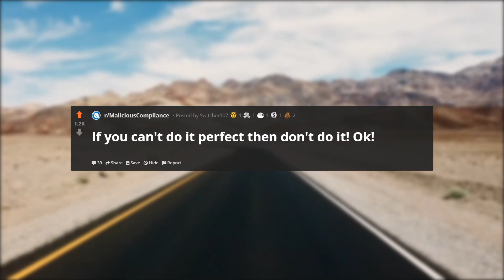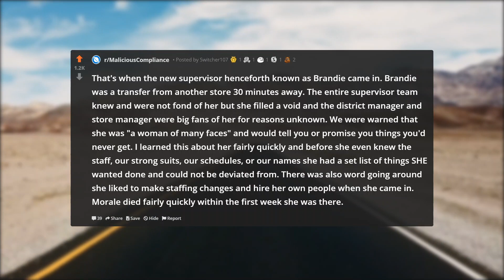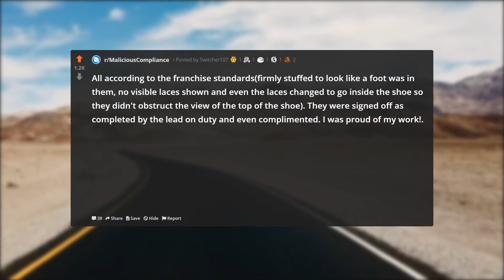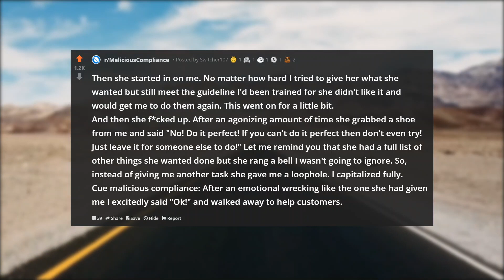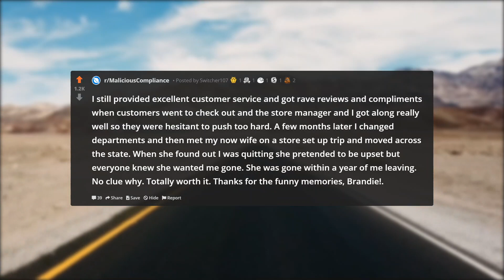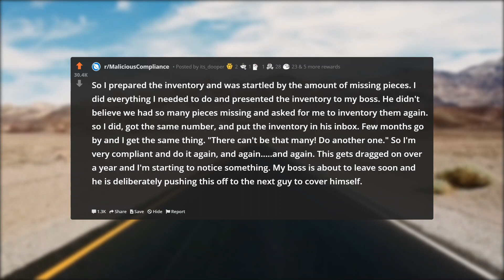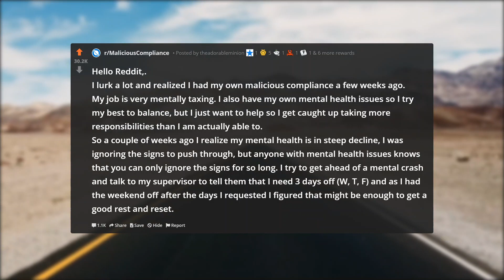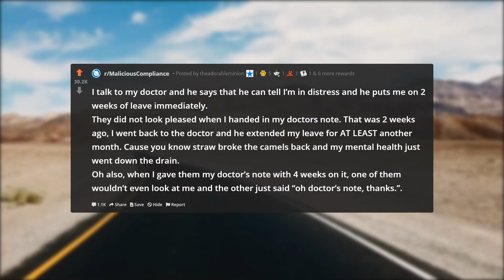Boss Didn't Realize I'd Get The Entire Chain of Command Fire for What They Did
In this episode of r/ProRevenge, Boss Didn't Realize I'd Get The Entire Chain of Command Fire for What They Did.